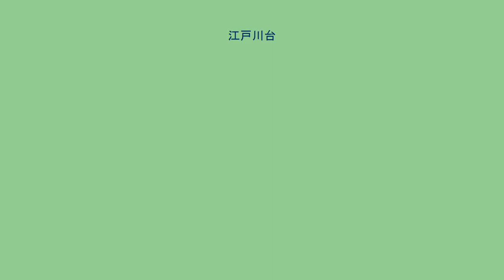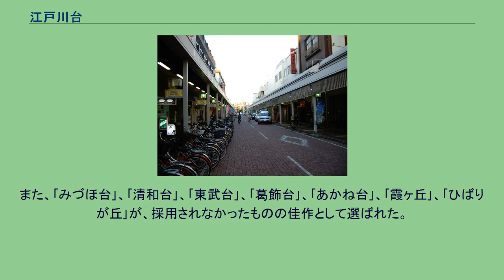江戸川台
流山市の町・字
日本 」 関東地方 」 千葉県 」 流山市 」 江戸川台 江戸川台（えどがわだい）は、千葉県流山市の地域名。
本稿では、流山市の地名である江戸川台西（えどがわだいにし）一丁目から四丁目（郵便番号は270-0115）および、江戸川台東（えどがわだいひがし）一丁目から四丁目（郵便番号は270-0111）についても述べる。
流山市の北部に位置する。
地域内は1960年代に千葉県住宅協会により開発された戸建住宅街となっており、かつては｢狐の野｣、｢兎の村｣、｢県北のチベット｣とも称された場所であり、現在の江戸川台西一丁目に農家の家が一軒存在しただけの樹林地帯であった。
開発地域全体を｢江戸川台｣と称するが、住所は東武鉄道野田線より西側を｢江戸川台西｣、東側を｢江戸川台東｣としており、｢江戸川台｣という地名は存在しない。
江戸川台東一丁目に東武鉄道野田線江戸川台駅、江戸川台東二丁目に江戸川台駅前商店街、江戸川台東三丁目に市立江戸川台小学校、流山江戸川台郵便局、江戸川台西二丁目に江戸川台西口商店街がある。
東はこうのす台・柏市みどり台、西は美原・中野久木・富士見台、南は東初石・西初石・上新宿・柏市西原、北は東深井と接している。
駅前の扇状の住宅のつくりは、田園調布をモデルに作られているといわれている。
1950年代に千葉県の計画課によって、日本最初の住宅団地である八千代台団地（千葉県八千代市）と同じ手法で流山市内に住宅団地を建設する計画が浮上し、初めは市東部の向小金新田（現：向小金・松ケ丘）が選ばれた。
しかし、先行して民間業者が土地買収を始めた為に断念し、東武鉄道野田線豊四季駅・初石駅間、初石駅・運河駅間が新たな候補地に選ばれ、後者は山林が中心で大地主が多く、用地取得が行いやすかったため、最終的に後者が選ばれた。
また、同時期に日本住宅公団（現：都市機構）も現地を取得しようと試みたが、流山町長（当時）が公団賃貸住宅よりも、戸建分譲住宅の方が町に対する協力度合いが高いと判断し、日本住宅公団による開発を断り、千葉県住宅協会による現在の分譲戸建住宅街が建設された。
公募によるもので、地域の西を流れる江戸川に因む。
｢江戸川台｣は290名の応募より、提案者が10名存在したものであり、流山の歴史は即ち江戸川の歴史であることから選定された。
また、｢みづほ台｣、｢清和台｣、｢東武台｣、｢葛飾台｣、｢あかね台｣、｢霞ヶ丘｣、｢ひばりが丘｣が、採用されなかったものの佳作として選ばれた。
その他にも｢武蔵野台｣、｢東台｣、｢松風台｣などの候補が存在した。
2017年（平成29年）11月1日現在の世帯数と人口は以下の通りである。